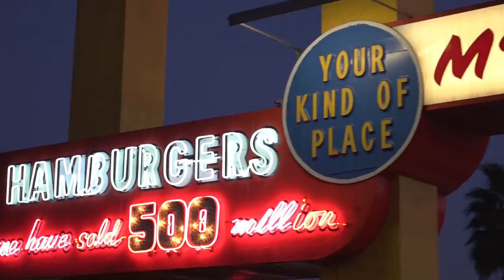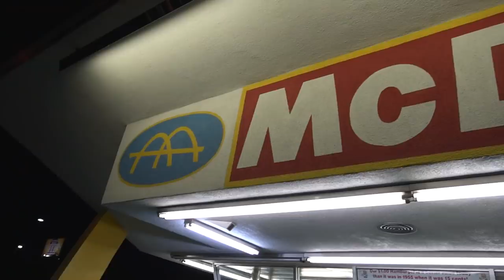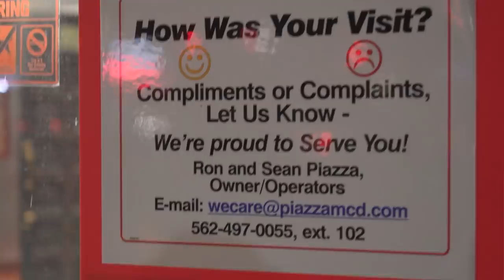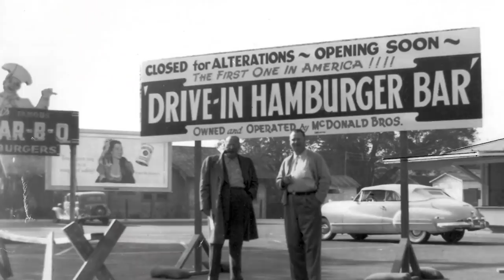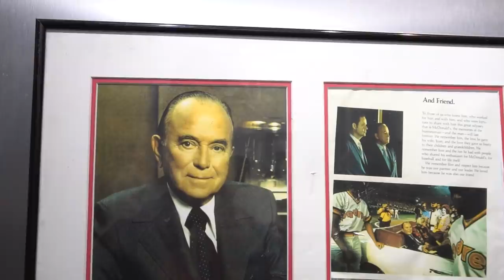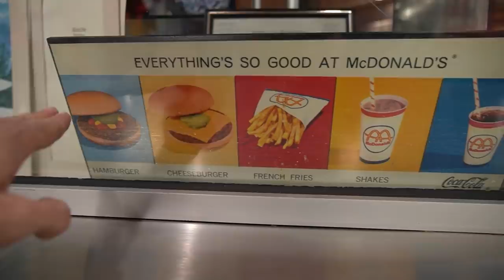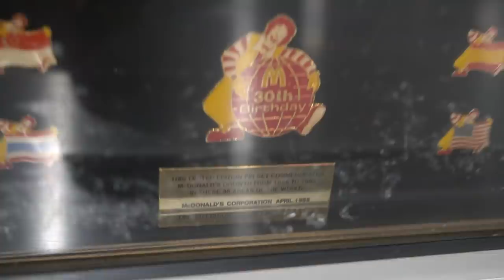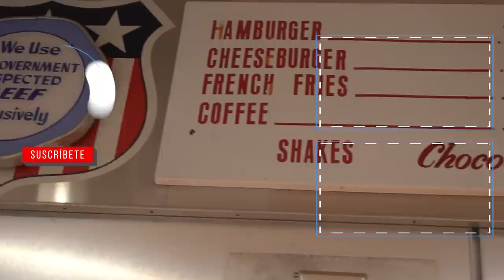EL PRIMER MCDONALDS DEL MUNDO ¿Saben igual las hamburguesas?